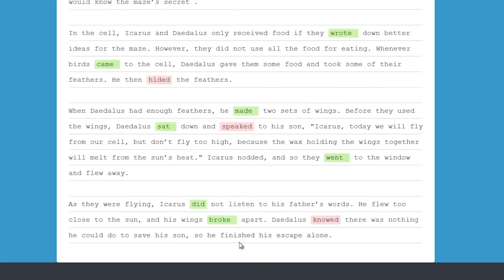The AT&T Aspire Accelerator: Quill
AT&T Aspire Accelerator participant Quill is a platform for web applications that teaches writing, grammar, and vocabulary skills to K-12 students. It creates strong, effective authors by providing students with instant feedback and personalized activities.